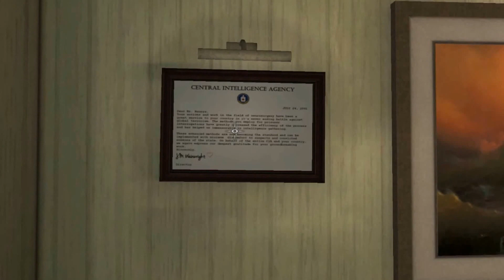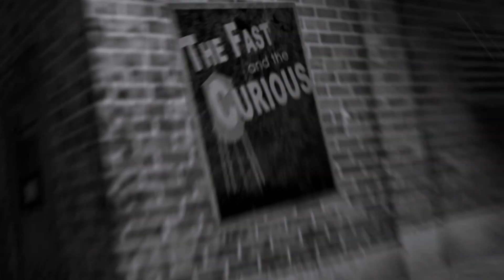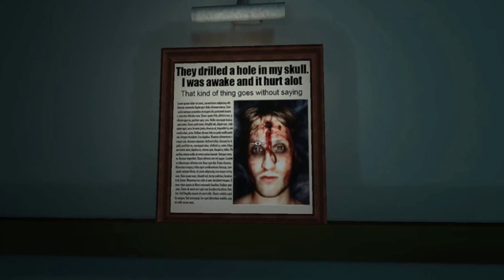Lets Play: Tesla Effect Part 5 - Lifestyles of the rich and famous....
Put on your fedora we are playing Tex Murphy - Tesla Effect from Big Finish Games!